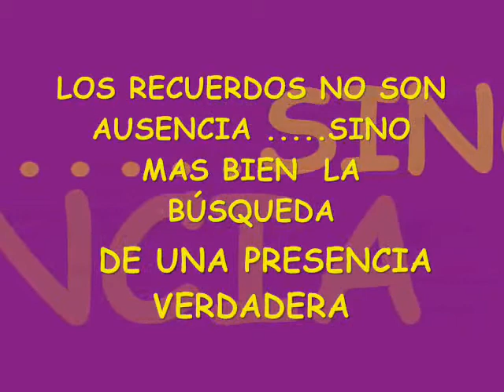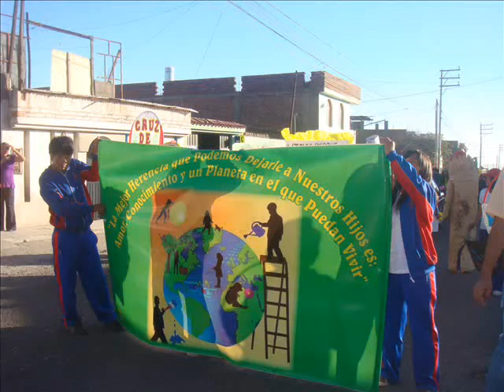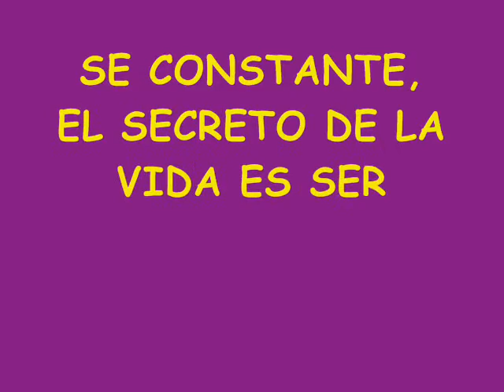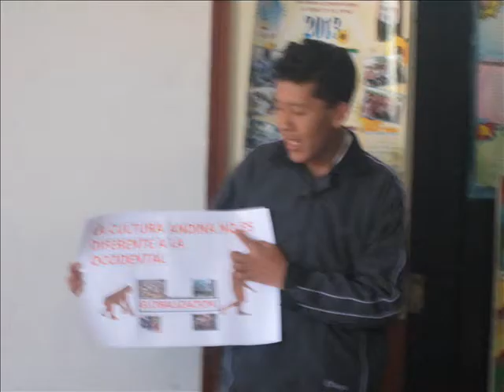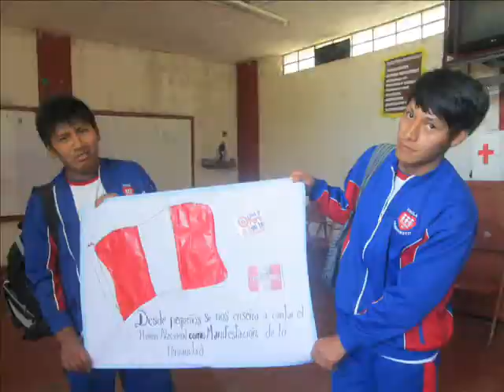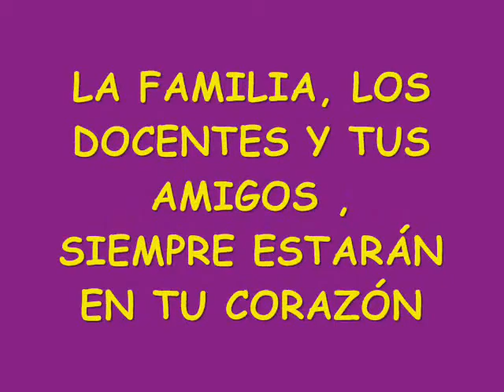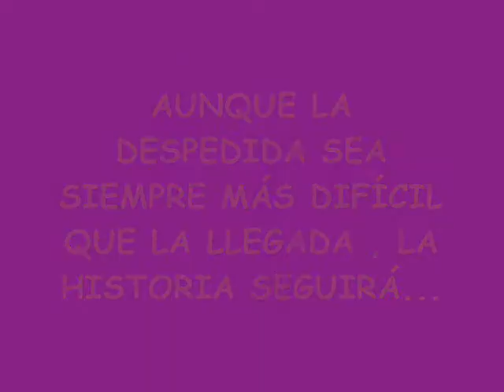PROMOCIÓN 2013 PAOLA FRASSINETTI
"NUEVA GENERACIÓN UNIDA EN CRISTO"  LOS MOMENTOS VIVIDOS SIEMPRE PERMANECERÁN EN LAS MENTES Y CORAZONES DE CADA UNO DE USTEDES